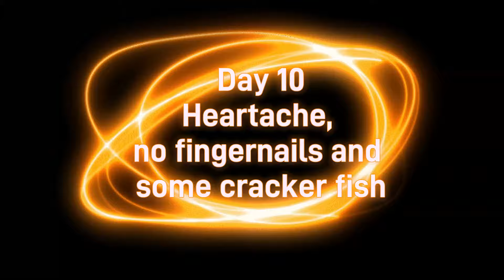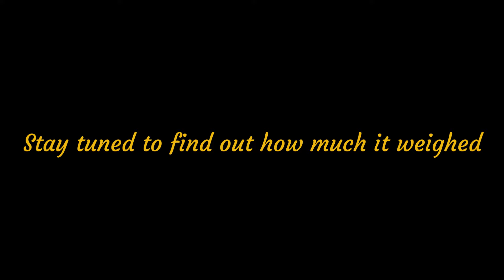RUN OFF FISHING North Queensland Episode 9 "BIG BERTHA"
Walkers Creek is FLOODED, we only have a few days left of our trip north, my biggest barra so far was about 78cms, i just couldn't crack the 80, was this the day ?...
I had a big fish on the day before but pulled the hooks,
I had a big fish on at branigans creek a few days earlier that i couldn't stop.

We were joined by Scotty's Uncle Dave and his mate Chris again who were getting into the action.
An extensive volume of fishing videos around Melbourne and Victoria. Covering fishing from kayak, and land base such as jetties, piers and rock walls are in the near future. With the new How-to fishing video's series. These videos will provide lots of entertainment and helpful content for anglers of all abilities.

Follow the Fishing with Steve team on Facebook & Instagram as we are always willing to answer any questions you have.